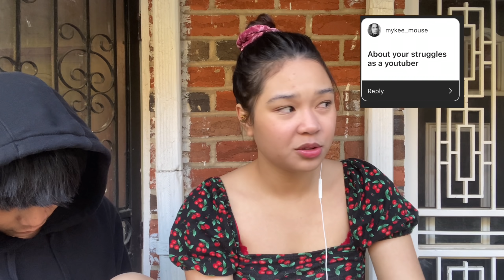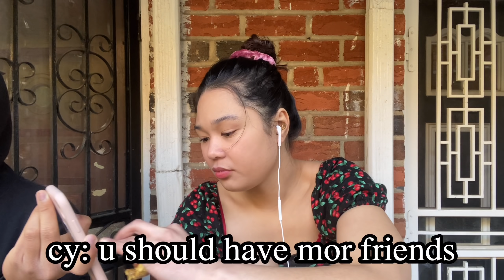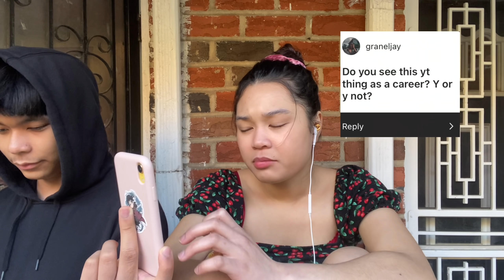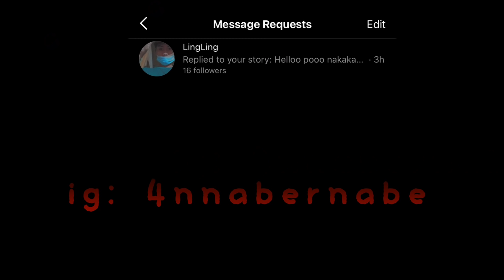BALUT MUKBANG, Q&A, VACC UPDATE UPD8 9 10, reacting to old pictures, at konting rant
SOSYAL NA MEDYAS (SOCIAL MEDIAS)

maraming salamat po tlg sa lahat ng sumusu4ta. mahal tayo ng mama ntin
-𝓐𝓷𝓷𝓲𝓮